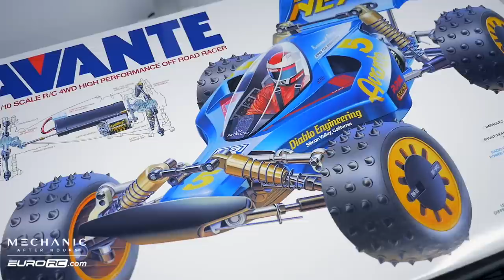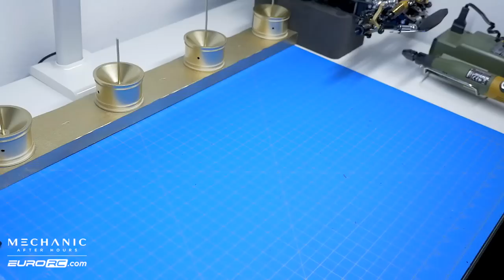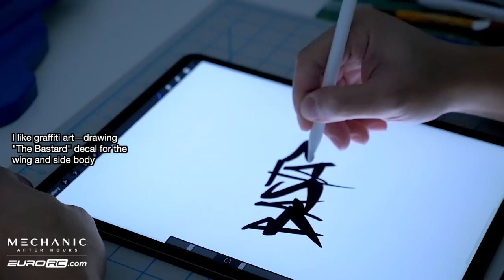Building an RC: Tamiya Avante (Time Lapse)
This is a time lapse build of a custom 1988 Tamiya Avante 2011 re-release edition. The completed build results are shown at the end of the video.

First of all, special thanks to EuroRC (eurorc.com) for sending me this kit (#58489). I really appreciate the support! EuroRC is an established RC shop and was founded in 2011 by dedicated RC race drivers. Their commitment to excellent service and products has garnered them customers in over 60 countries worldwide.Thanks to Johannes and Niko for the kit—and the amazing quick delivery from Finland to the United States.

The Tamiya Avante is undoubtedly not just one of Tamiya’s most iconic RC cars but probably one of the top iconic cars in the history of the RC industry. Although some may argue it’s all bling and over-engineered, it is unquestionably one that exudes individuality, character, and beauty. Although it wasn’t one of the best performers it’s one of the most recognizable premium RC cars from that era, from a worldwide perspective. I believe if Tamiya has never done any re-release beyond the 1988 Avante, it could be one of the most coveted cars.

The Avante came out during the golden era of RC cars, in 1988, and was designed by the legendary Tamiya designer Fumiko Taki (he worked on Tamiya’s first and yet another iconic RC car, the 1976 RA-1201 Porsche Turbo RSR Type 934, to name a few). The Avante was the successor to the Hot Shot and predecessor to the Egress. It competed against race level RC cars of that time like Yokomo’s Super Dog Fighter C4/870c (YZ10 in the US), Kyosho’s Turbo Optima Mid SE, and Schumacher’s Cat XLS. Although the Avante had some unique engineering design it wasn’t as effective and practical, especially on bumpy and twisty tracks. Its disadvantage is in its suspension design, weight, sensitive steering, and somewhat limited gearing options. But, on a more flat track it was very capable. Another aspect that doesn’t make it as track-friendly are maintenance and tuning. I’m reminded by this when I switched the motor out and change pinion gears, or when I had to adjust the camber numerous times. It requires a little disassembly and attention. However, it’s not as laborious as the Schumacher Cat XLS. With all that said, it’s still one of the few cars that truly deserves a spot in any serious RC enthusiast’s shelf and it’s entirely because of its character, history, and individuality. I’ve always thought about the Avante and I never felt complete as an RC enthusiast until I was able to build one. What’s astonishing is that this car (and the design) was from 34 years ago, and yet it still looks bewitching and sophisticated. I don’t think many cars in that period will have the same qualities. The Avante may have a love-hate relationship from the RC community, but I don’t think anyone can argue that it’s the only car from the ‘80s that’s continually being produced and sold, has variants, has a demand, and is still a successful brand product. It’s a formula that makes this car an icon or even a legend.

As for the build, I had the hardest time figuring out what to do, not because I was running out of ideas, but because I really like the look of the original Avante. I had set aside a spare body and wing, and kept the original decals in case I wanted to do a box art version later. The paint is the iconic metallic blue backed by anodized silver (instead of plain silver) to make it pop more, and then backed by silver, white, and black. The original Avante wheels are one of the most unique designs out there and I decided to set them aside but do something a little different—modifying and painting deep dish wheels and adding a touch of customization aka ABS racing cam disc covers. I crafted an underbody protector made out of ABS as well. The wheels for running are DF03 wheels painted and customized with vinyl. I made lexan endplates for the wings. The driver helmet is from Bittydesign as I wanted something unique. And then all the decals are custom made, including the motor decal. I used gold in certain places as I wanted to elevate the premium look. I kept and re-wired the included TBLE-04S ESC but added a fan to accommodated the Super Stock TZ motor. The servo is a low profile ProTek 160SS and the receiver is a Futaba R304SB-E. Since this Avante has lost it’s original and iconic look, I created graffiti-styled “The Bastard” decals for the wing and side body. Other items are a couple Lunsford titanium turnbuckles and Square RC Japan adjusters. Tires are all from Schumacher.

There really are no mechanical upgrades aside from the motor and stainless hex machine screws. I kept everything stock as I’ll only be running it a few times. This build was exciting for me because the Avante is one of those cars that holds a high place in RC history.